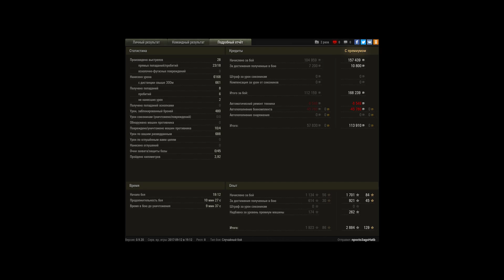Рева мастер при поражении